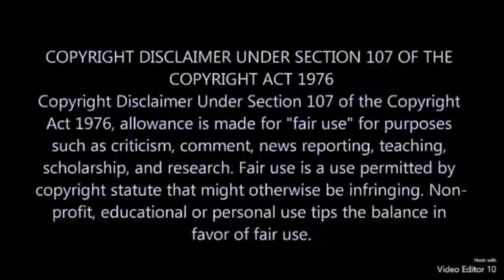St Paddys day with the drunkin' hobos..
Parody: A form of speech protected by the First Amendment as a "distorted imitation" of an original work for the purpose of commenting on it.